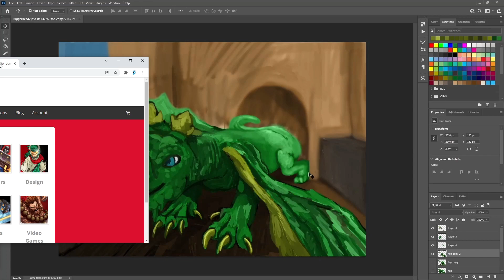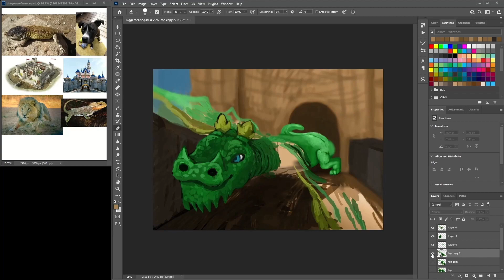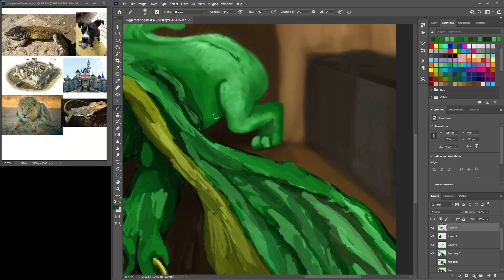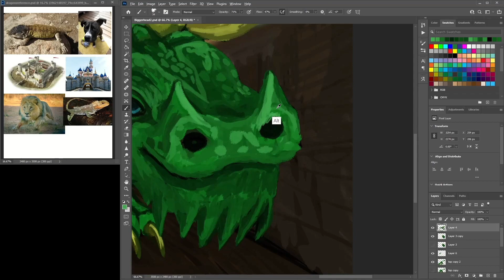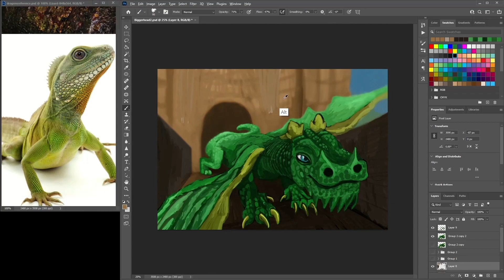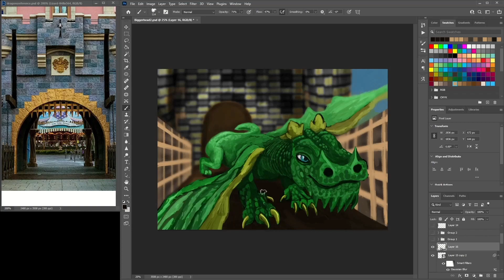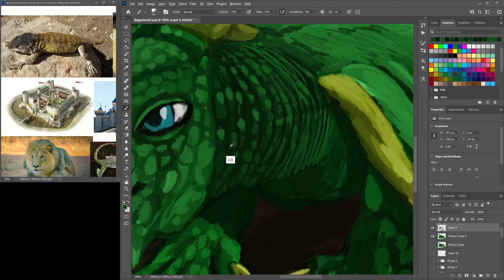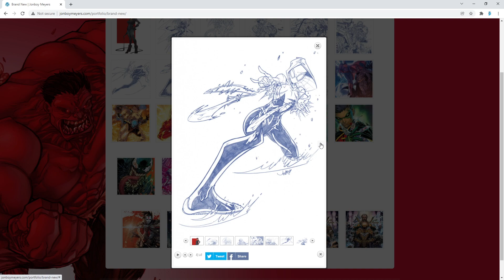Growing In The Comic Book Industry for 26 Years With JonBoy Meyers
I am joined by Jonboy Meyers who is an great comic book artist. He has been in the industry for roughly 26 years and share his experience with us on this video. We discuss many topics so hope you enjoy and learn something new.
Track: Bridge N° 98 - Eugenio Mininni - FTM (FunTime Music Release)
Artist: Eugenio Mininni